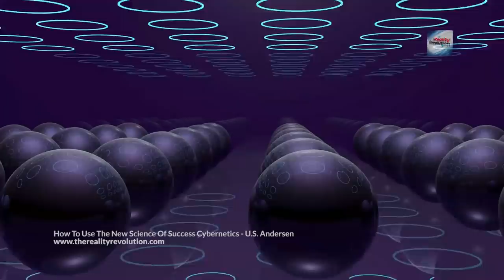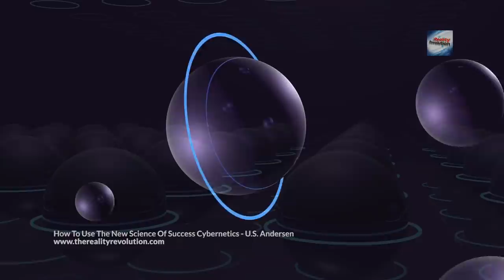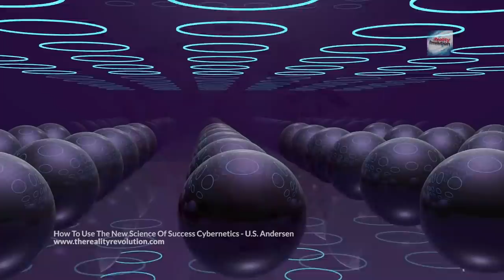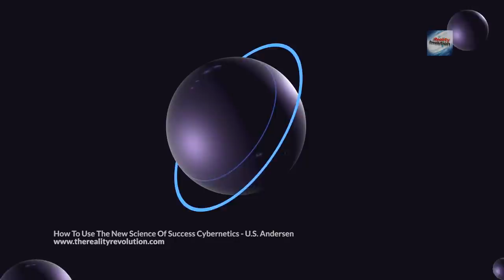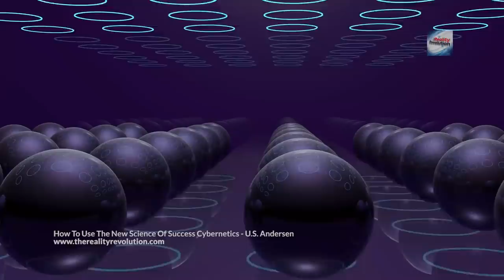U S Andersen How To Use The New Science Of Success Cybernetics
Success Cybernetics: Practical applications of human cybernetics. Here's a wonderful new system of self-development based upon the most recent discoveries of the brain sciences and their close relationship to the computer sciences. In this episode, U.S. Andersen shows you how your brain and nervous system are under the automatic control of your "Mental Computer" and gives you scores of "computer instruction" techniques for programming this mental computer to automatically to increase your skills and performance in any area you choose.

Just as a computer can be programmed, you, too, can rapidly program a "guidance system" and a power mechanism into your brain and nervous system-and quickly combine the two into an automatic data processing unit that instantly emits spontaneous success responses to all outside problems. Cramming his book full of true case histories from his own experience in training people, U.S.Andersen gives you a unique approach to solving all your problems, handling people more easily and building automatic success habits into your life through mental programming.

inner worlds
solstice
into the omniverse
nocturne
journey through the multiverse
field of oneness
light quotient
travel light
dream flow
bloom
nocturne